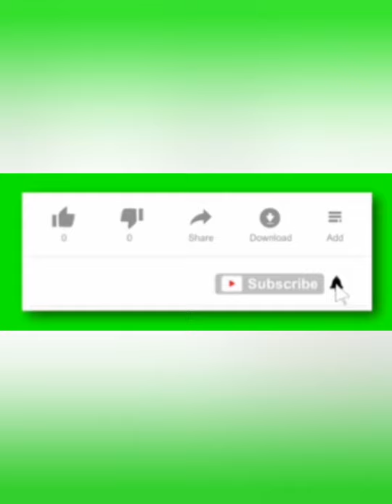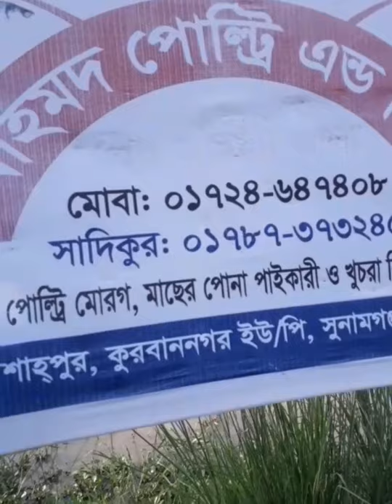আমাদের ছোট পুকুর ___ পাখি উদ্ধার অভিযান _ Watch to the end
Save animals❤